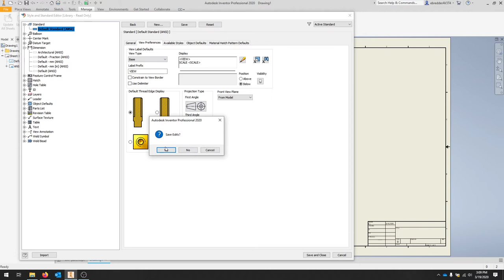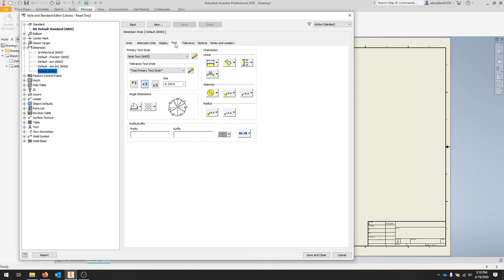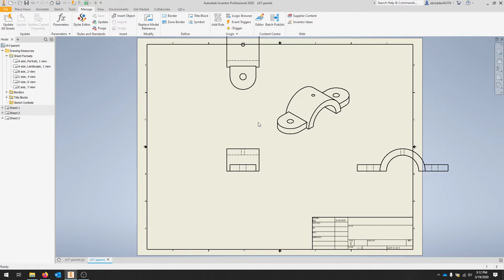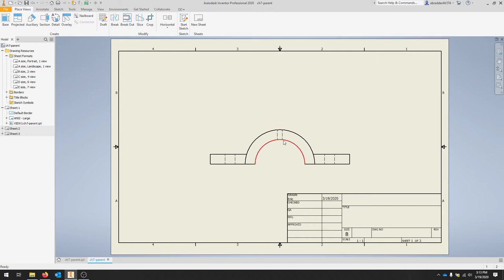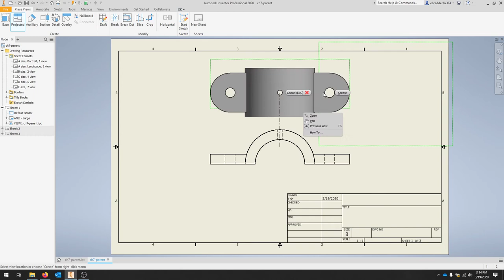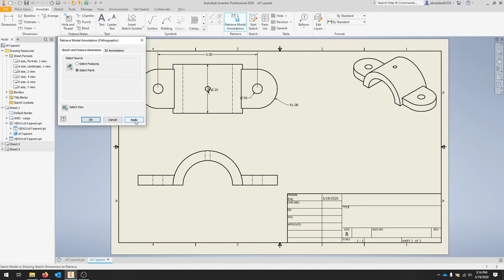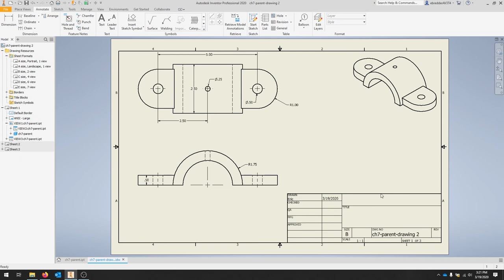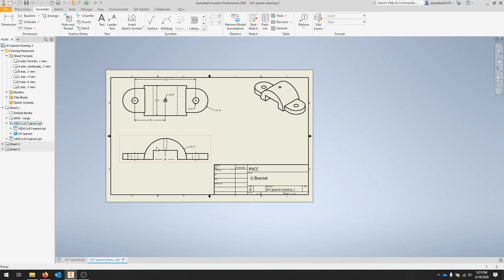Inventor 2020 Part Drawings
Create a simple drawing in Inventor from an existing part.